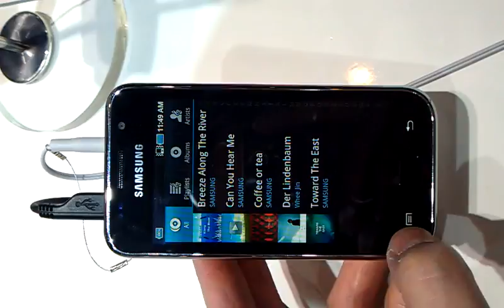Samsung Galaxy Player Video First Look at CES 2011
Is this the device to take down the iPod Touch?